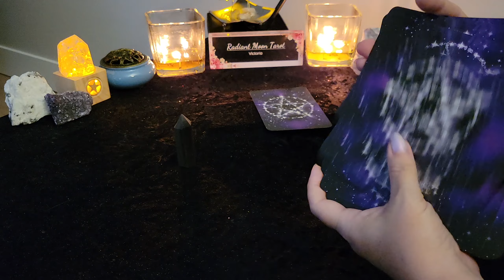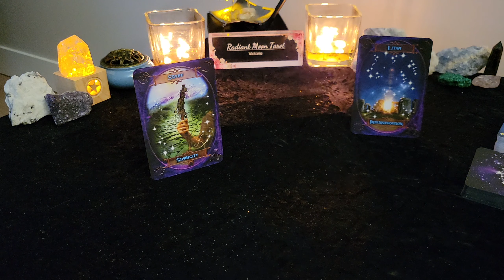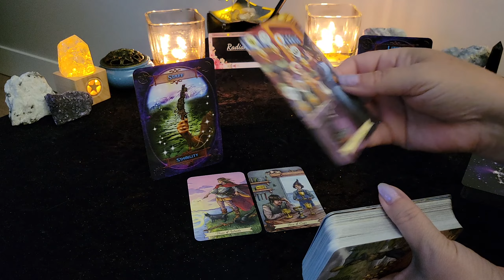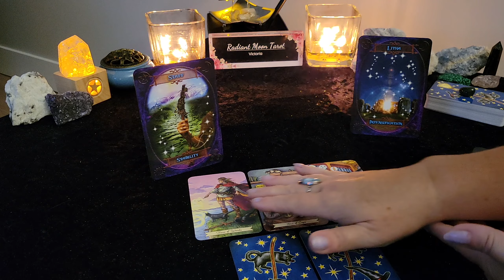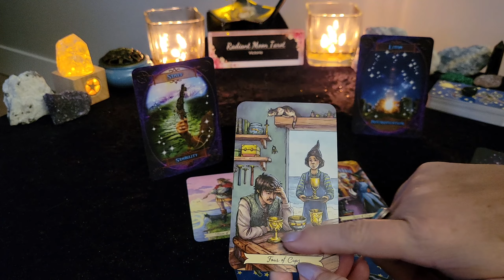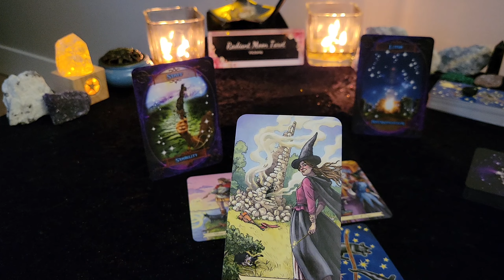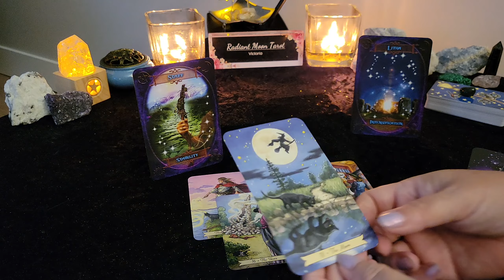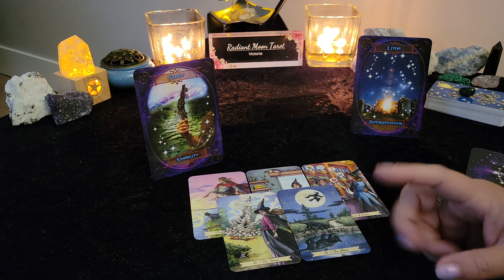**Are You Ready For What's In Store?** Weekend Tarot & Oracle Card Reading July 14-16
This is your Daily Tarot & Oracle Card Reading for The Weekend July 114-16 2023. This is a general reading for all signs highlighting the collective energy of the day.

Witches Wisdom
Everyday Witch Tarot
Promo links:

Victoria XOXO